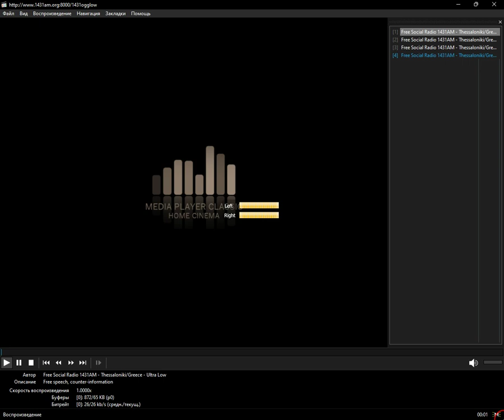icecast - costa (Media Player Classic Home Cinema) (25.12.2023)